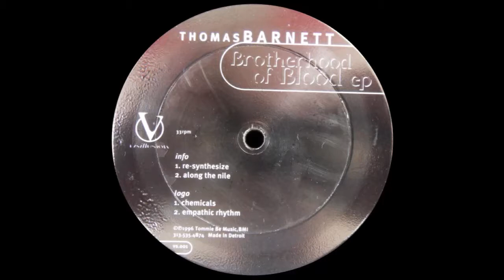Thomas Barnett - Chemicals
Rare retro techno track from US.